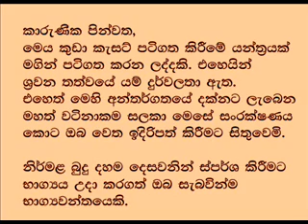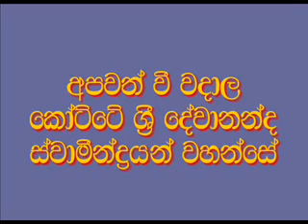Nibbana Suthraya 05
Kotte Sri Devananda thero